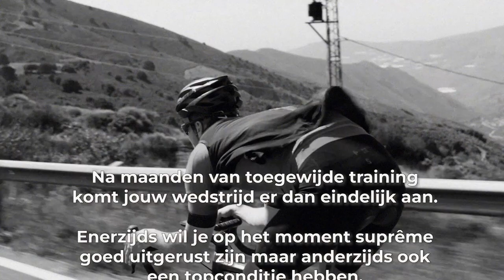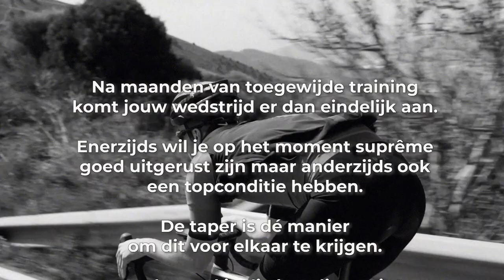#143 In topvorm aan de start van je race: wat is de beste taper? | Slimmer Presteren Podcast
Dit is de 142e aflevering van de Slimmer Presteren Podcast, over sport, onderzoek en innovatie. In deze aflevering hebben Gerrit en Jurgen het over "In topvorm aan de start van je race: wat is de beste taper?"

INLEIDING:
Na maanden van toegewijde training komt jouw wedstrijd er dan eindelijk aan.
Enerzijds wil je op het moment suprême goed uitgerust zijn maar anderzijds ook een topconditie hebben.
De taper is dé manier om dit voor elkaar te krijgen.
Maar hoe vul je die het slimste in?

Analyse van de beste taper voor een marathon aan de hand van Strava data van een grote groep recreatieve hardlopers

Belang van een overload periode voorafgaand aan de taper bij profwielrenners

Aflevering 55 over conditieverlies tijdens een periode van niet of minder trainen